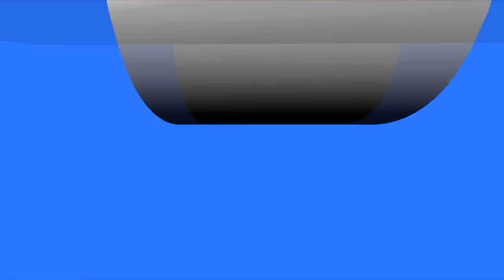Eleições 2012: Dia de votação - TV Milionários